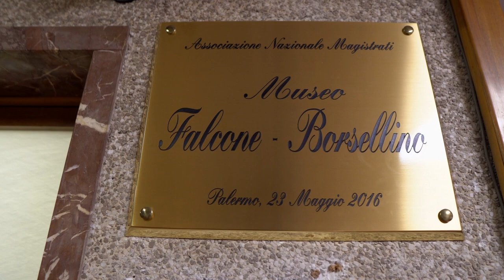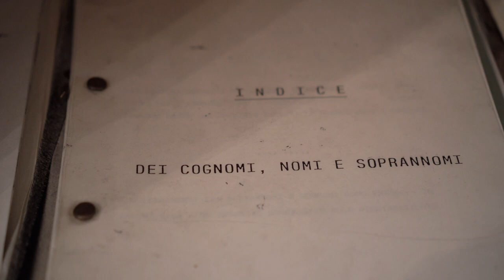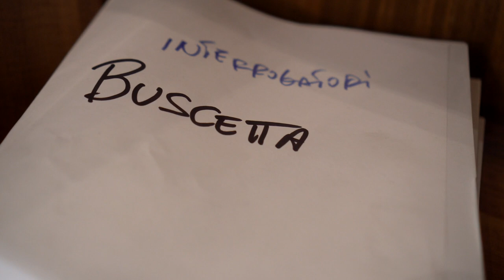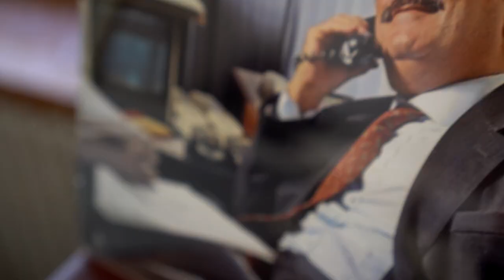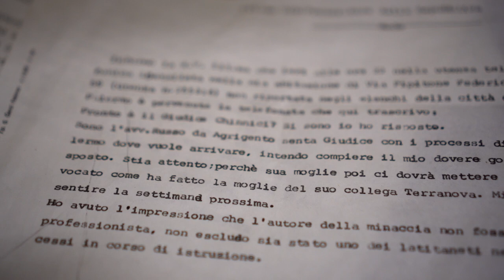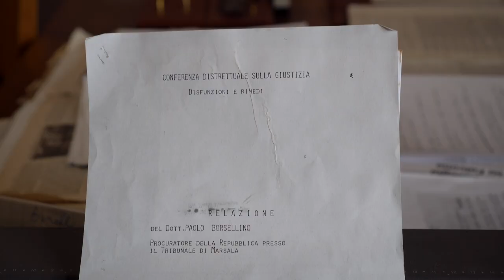Il Pool Antimafia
Questi video sono stati realizzati dalla Fondazione Progetto Legalità ONLUS per l'Associazione Nazionale Magistrati - Sez. distr. di Palermo, con il contributo del MIUR - Direzione Generale per lo studente. Puoi sostenere le attività della Fondazione ed il Museo Falcone Borsellino donando il tuo 5X1000 inserendo il codice fiscale della Fondazione 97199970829